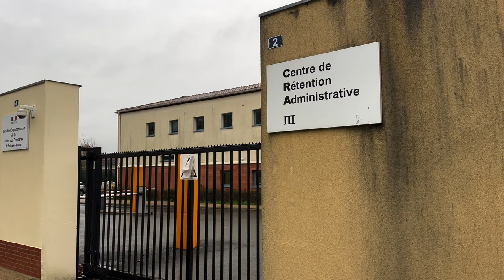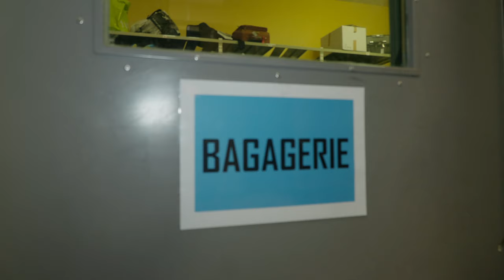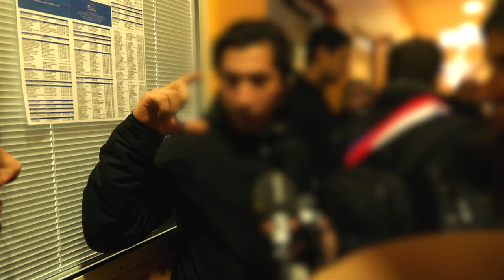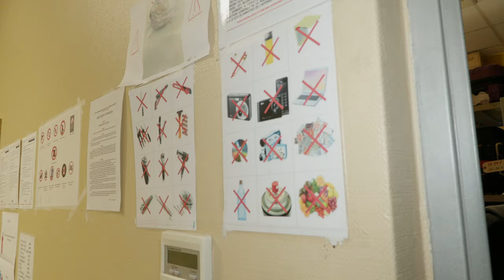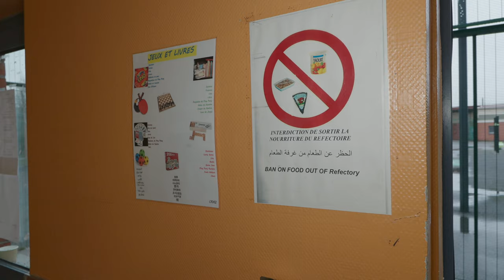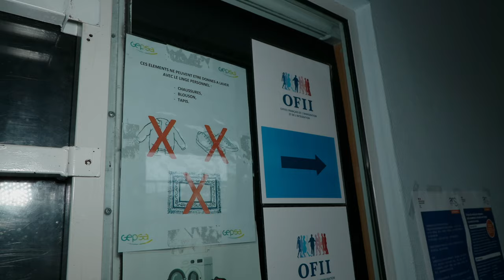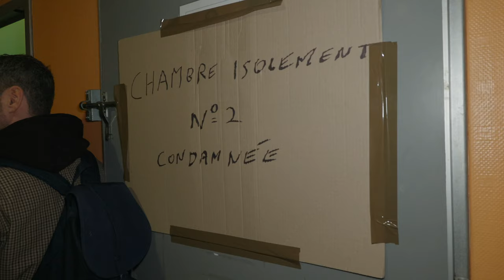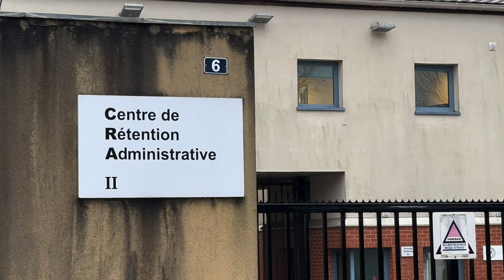Visite d'un Centre de Rétention Administrative par Julien Bayou (20 décembre 2022 Mesnil-Amelot)[4K]